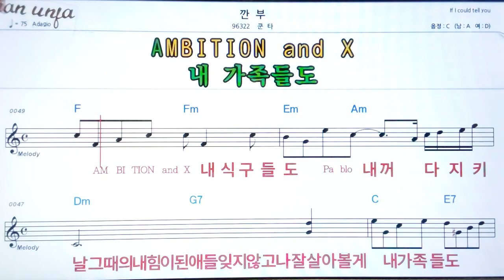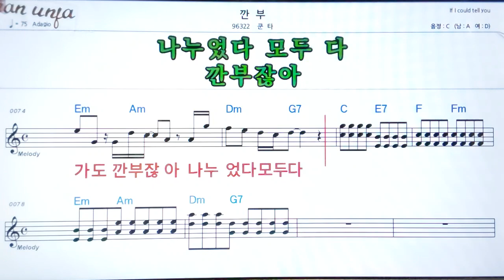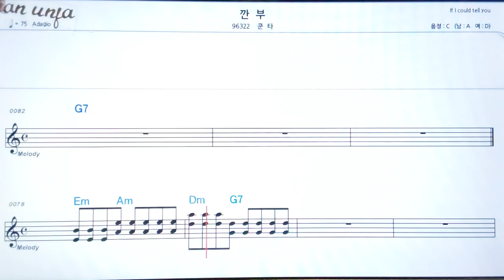깐부/쿤타👍악보, 노래,기타 코드,가사,Karaoke*카라오케 반주